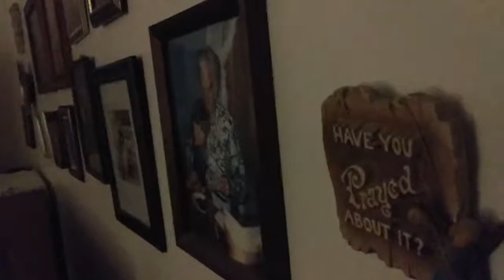"The Hallway"- (Original Cut)/ Short Film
I made this a year ago around halloween time. "Ooooohhh! Low qualityyyy, Ooohhh!" That's what ghosts sound like.